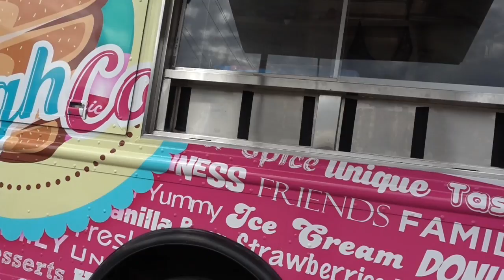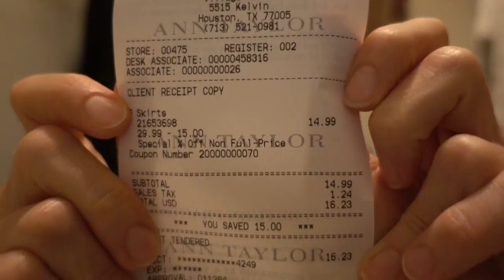Bad dream +1st impressions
Today I share my bad dream story. Watch my skin care routine, follow me to thai food, and benzac 1st impression. for $20 off